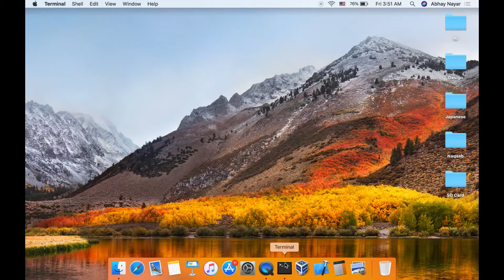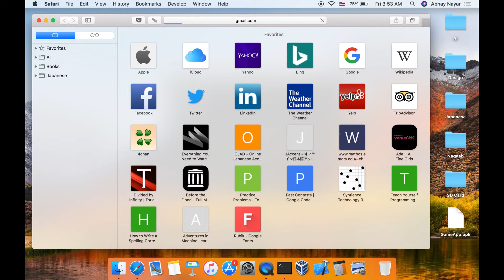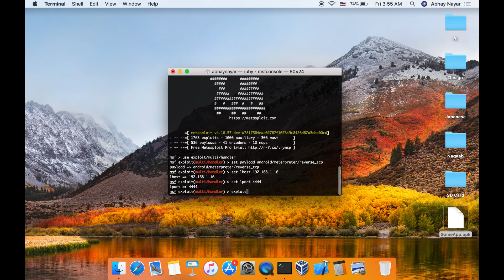Hacking Android using Metasploit | macOS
This video is a brief overview of how to remotely access an Android device on the same network, by social engineering via a payload APK.